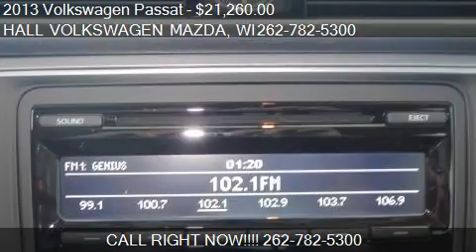2013 Volkswagen Passat 4DR SDN 2.5L AUTO S W/APP - for sale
19809 W. Bluemound Road

Come test drive this 2013 Volkswagen Passat 4DR SDN 2.5L AUTO S W/APP for sale in Brooksfield, WI.